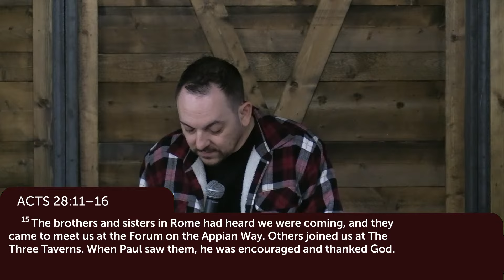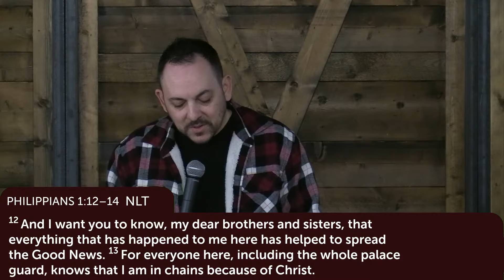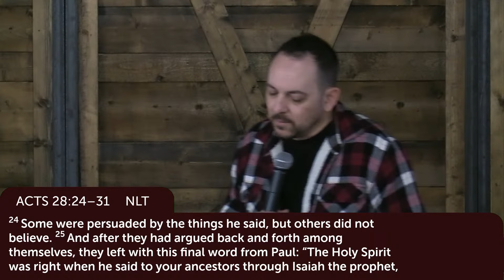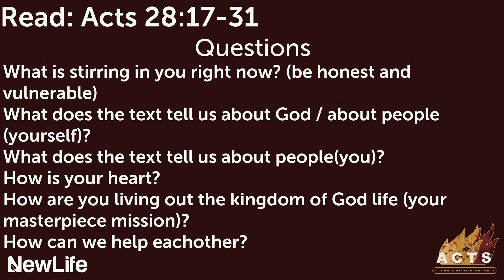August 18th - Acts 28:11-31